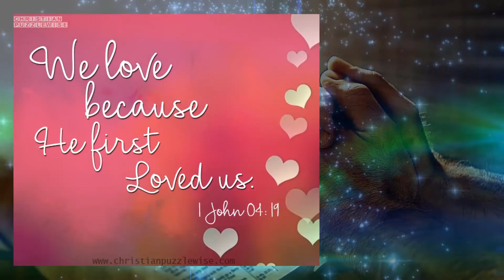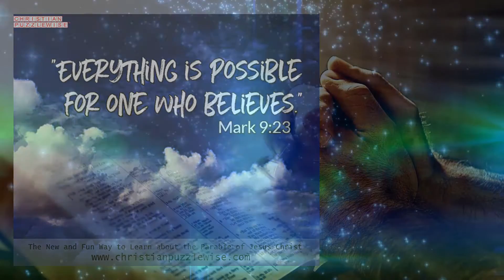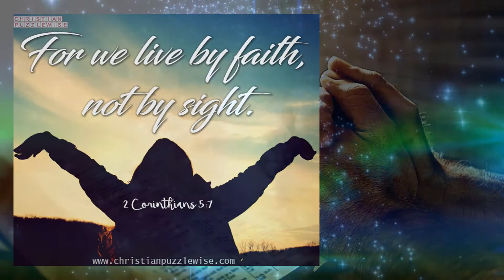Popular Bible Verses Collection 1 - christianpuzzlewise.com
" I love You at Your Darkest "
Roman 5:8

" Turn Your Worries into Prayers " Phil 4 : 6

" I am With You Always " Matthew 28 : 20

1 John 4:19

May the Lord direct your hearts into God’s love and Christ’s perseverance.
2 Thessalonians 3:5

Love the Lord your God with all your heart and with all your soul and with all your mind and with all your strength.
Mark 12:30

For we live by faith, not by sight.
2 Corinthians 5:7

If you believe, you will receive whatever you ask for in prayer.
Matthew 21:22
The new and fun way to learn about the Teaching of Jesus Christ christianpuzzlewise.com

This is Channel I all about Jesus Christ our Mission ,
We want to teach people about Jesus Christ so they can become kind, caring, and compassionate Christians.

What is Puzzlewise?
Puzzlewise is a program of supplemental books designed to help students develop their learning skills in a fun and creative way.
Children learn best through play, and the lessons in this book feature reading lessons and crossword puzzles with resource pages and answer keys so home school parents and teachers can become effective guides.

The flexible format of the Puzzlewise program provides optimal learning conditions for students and home school parents. Home school parents can have children practice daily, weekly, or at will.  Great for ages 9 to adult!
Teachers may use the books in a multi-grouped classroom or as a whole-class learning tool. Teachers can also choose to make the program a home-study activity with only weekly check-in at school, allowing teachers to maintain their existing program while supplementing it with the rich auxiliary material of the Puzzlewise program.

The Puzzlewise Program
This program is initiated with adult guidance. Thereafter, learning may proceed individually.
Puzzlewise books are:

 * Easy to use right away, and easy for parents to become engaged with their children.
 * Self-correcting – children don’t need to ask if their answer is correct.
 * Focused on developing collaboration, communication, critical thinking, logical reasoning, and problem solving.

1 book: $19.95 plus shipping/handling.
2 – 10 books: $17.95 per book, plus shipping/handling.
11 – 30 books: $17.45 per book, plus shipping/handling.
Continental U.S.A. only; if Alaska, Hawaii, or international, please contact Brad for shipping information.
Please allow two weeks for delivery. Thank you!

Run a popular blog? Looking to make a few extra bucks from your website?

page for more information.

When it comes to visual banners, we’ll provide banner graphics in any standard banner size.  You just plug in the link or banner to your site, that’s it; we take care of the rest.

The Book is available also at Amazon

More Puzzlewise Book Available :
Math , Science and Vocabulary

More About US :

The Christian Puzzlewise program
is a new and fun way to learn about the parable of Jesus Christ . 12 parable lesson
are presented in a uniques format .